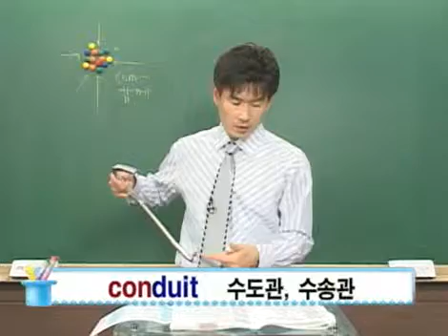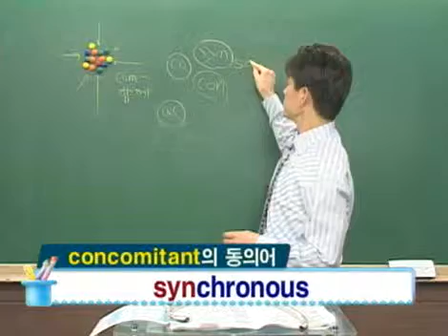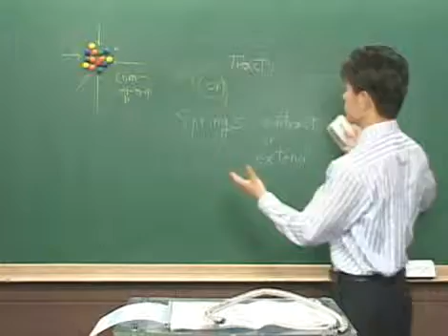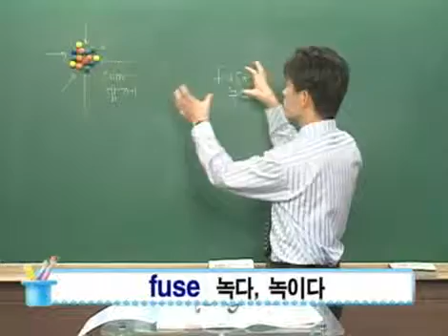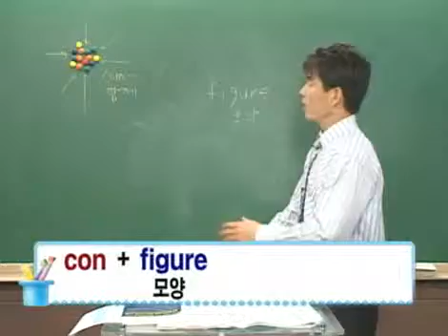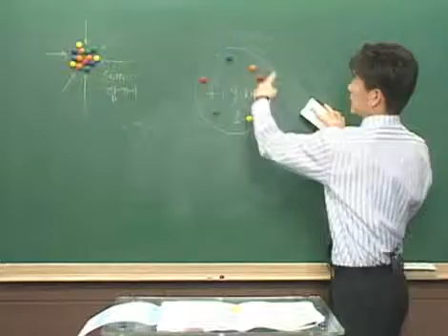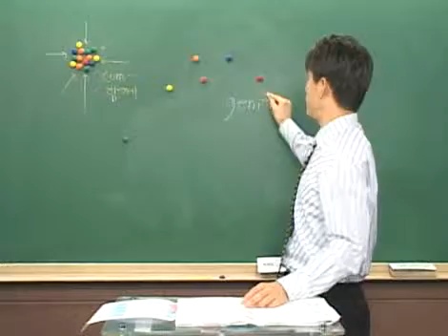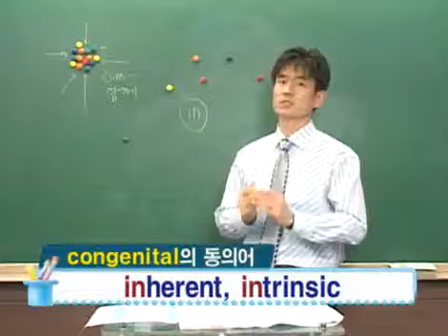53강_ebs_ebslang_영단어_이종훈의 상상하는 Voca_120427.wmv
EBSlang 프리미엄 무료특강!

이종훈 선생님과 함께 하는 상상하는 보카!

ebs_ebslang